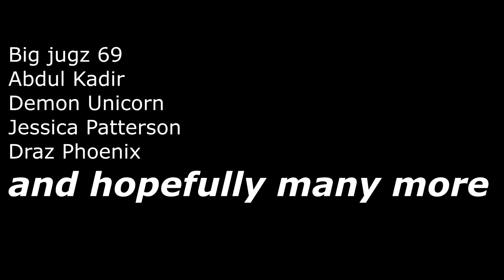oxygen not included Part 9 the finale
join me as I play Oxygen not included for the final time